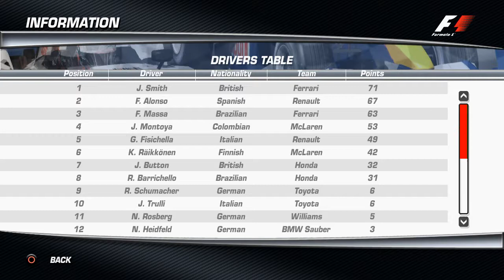F1 Champonship Edition Career S5 The Final Year! French Grand Prix!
We are ready for another action packed Grand Prix here in France can we reach the top step once again?